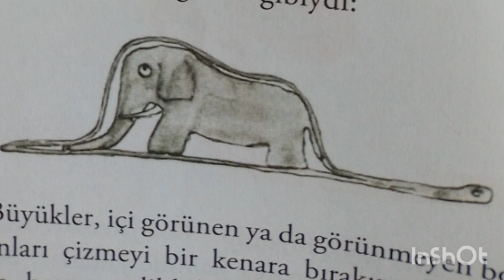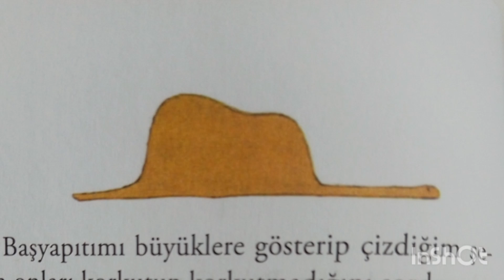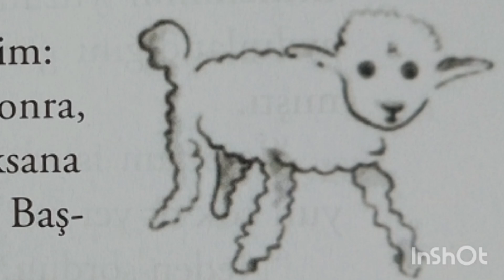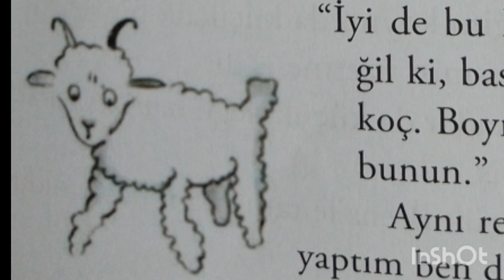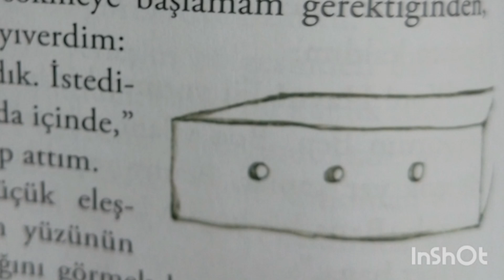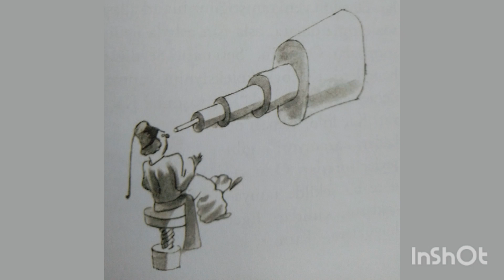KÜÇÜK PRENS BÖLÜM 1